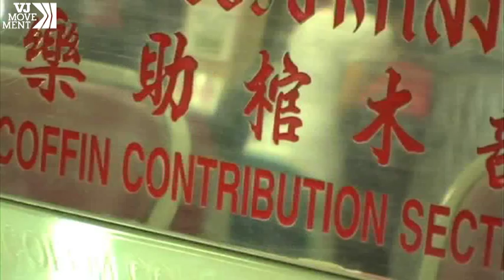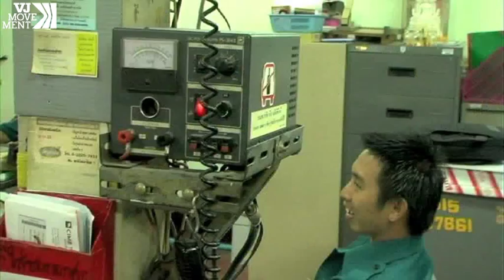Bangkok Ambulances Clash over Corpses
With no public health system in Thailand to take charge of traffic accident victims, private organizations compete for access to corpses and injured people. In often violent clashes between rival groups, it's the injured victims who pay the ultimate price.